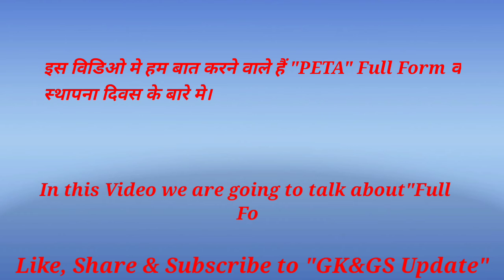PETA full form |PETA full form in Hindi | PETA ka Full Form | PETA ka Date of establishment|Aditya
PETA full form |PETA full form  in Hindi | PETA ka  Full Form | PETA ka Date of establishment| Aditya Gupta | GK&GS Update

Is video mein hm PETA ke full Form aur uske sthapna divas ke bare mein bat krne wale hain.

In this video I am talking about  Full firm & Date of establishment of PETA in both english as well as in hindi.

PETA
PETA ka full form
PETA ka date of establishment
Full Form Of PETA
Date of establishment of PETA
PETA full form
PETA full form in Hindi
PETA Full Form , Did You Know ??